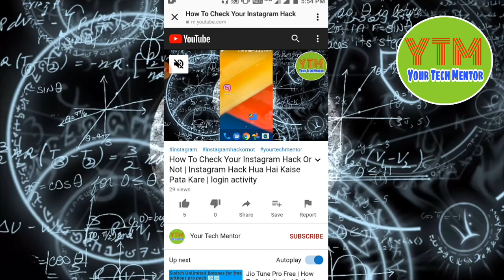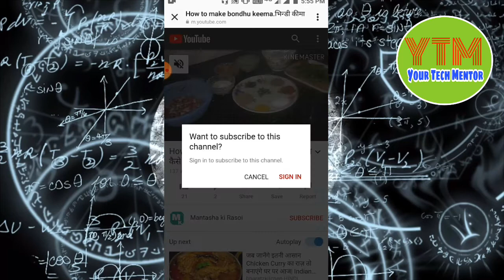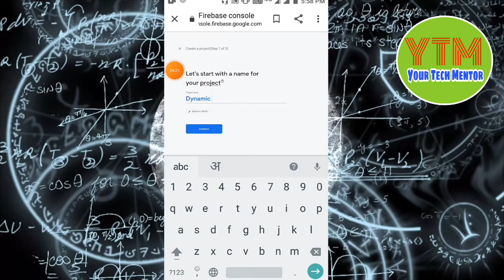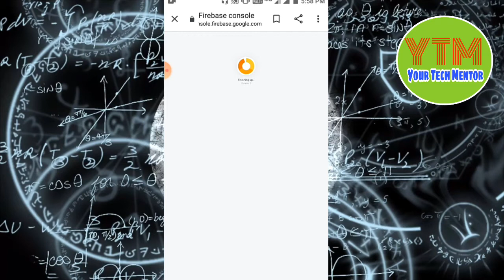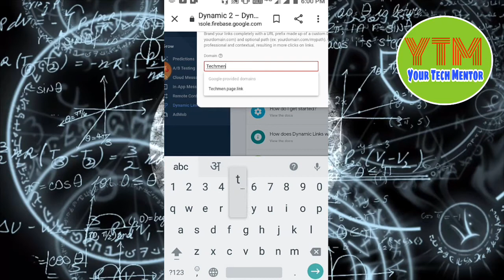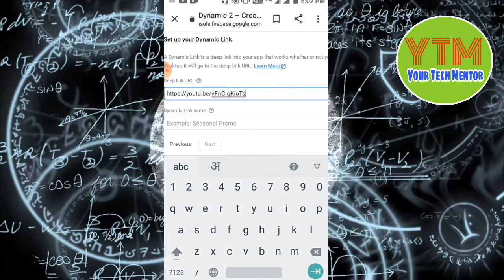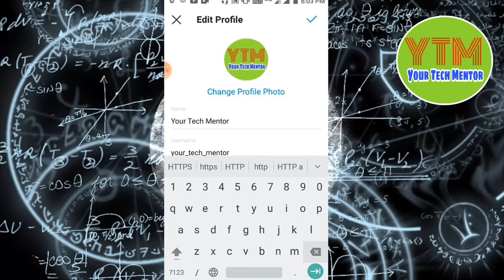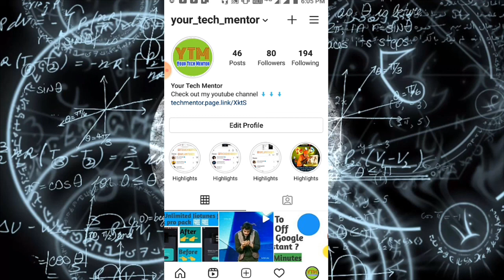How To Make Dynamic Link Of Youtube Channel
How To Make Dynamic Link Of Youtube Channel | Dynamic Link Kaise Banaye | Firebase Dynamic Links

In this video I'm going to tell you that how you can make dynamic link for your youtube channel to increase subscribers.